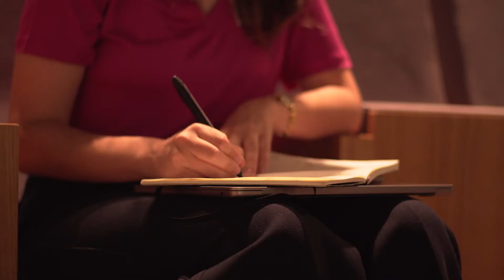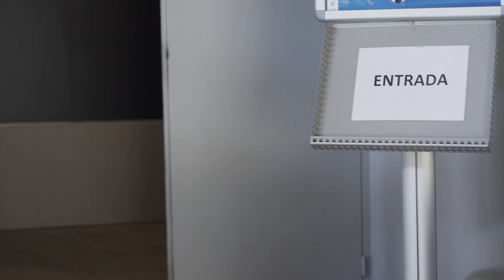Conferência Portugal Global by Anje | The Next Big Idea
A evolução demográfica é um tema chave nos países desenvolvidos e Portugal não é exceção – pelo contrário. Vivemos mais anos e temos menos filhos, o que significa em termos económicos mais custos e menos criação de riqueza e esse é um grande desafio quando se projeta uma região ou um país.

E esse foi precisamente o tema do primeiro painel da Conferência “Portugal Global – Internacionalização do Ecossistema Empresarial Português e Atração de Talento Internacional” que juntou ao debate Ricardo Valente, vereador da Câmara Municipal do Porto, Inês Odila, Country Manager da Coverflex, Paulo Fernandes, Presidente da Câmara Municipal do Fundão e Eduardo Prata, Country Manager da LABSxd, numa conversa moderada por Tiago Cardoso, Diretor Executivo da Nguzu.

SUBSCREVA o canal do The Next Big Idea